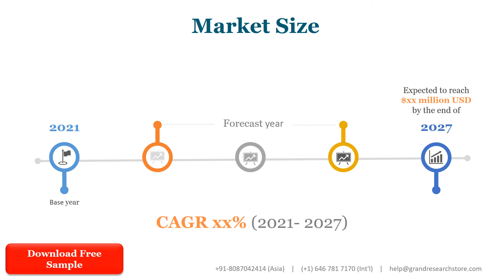Electrolytic Iron Flakes Market Insights, Forecast to 2028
Electrolytic Iron Flakes market is segmented by Type and by Application. Players, stakeholders, and other participants in the global Electrolytic Iron Flakes market will be able to gain the upper hand as they use the report as a powerful resource. The segmental analysis focuses on production capacity, revenue and forecast by Type and by Application for the period 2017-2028.